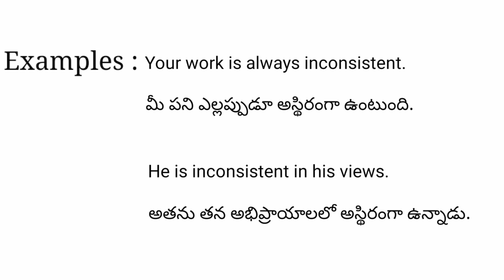Inconsistent meaning in telugu with examples | Inconsistent తెలుగు లో అర్థం